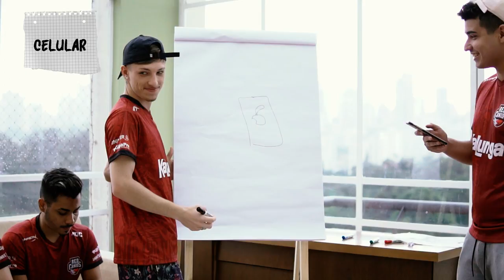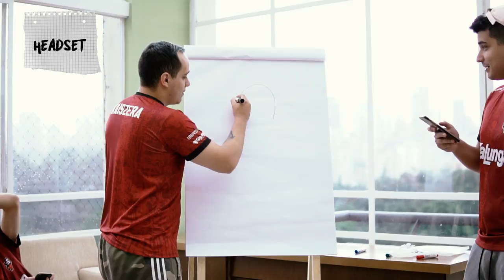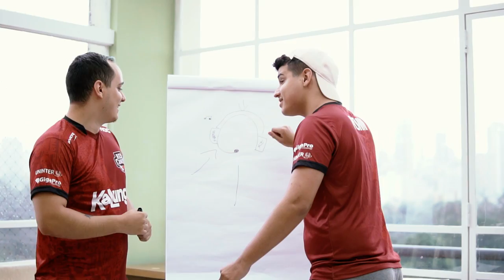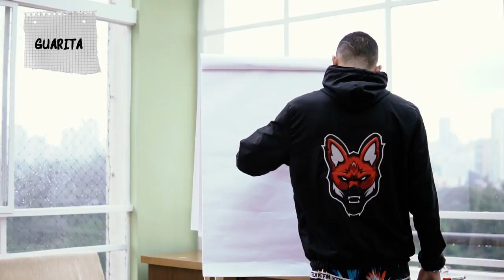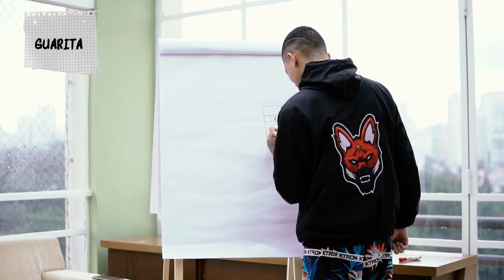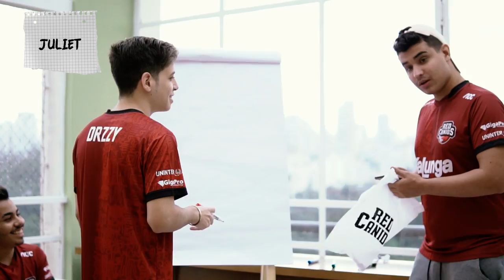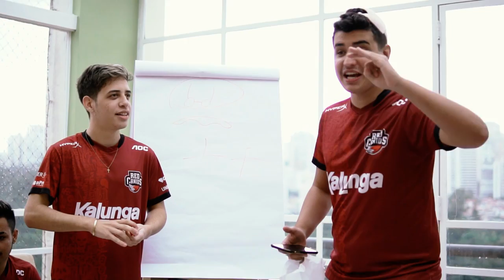QUE DESENHO É ESSE? - Free Fire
@redcanids (instagram/twitter)